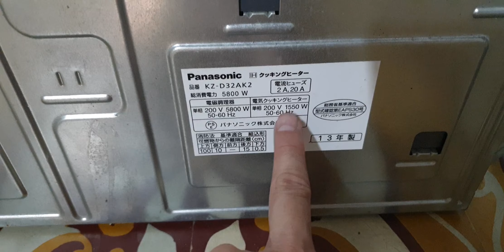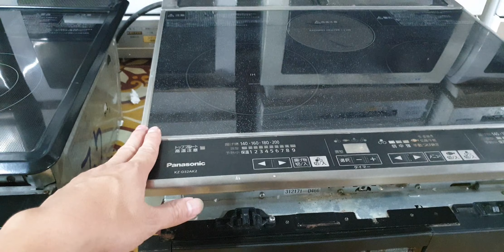#0989897559- Cặp đôi bếp từ vip